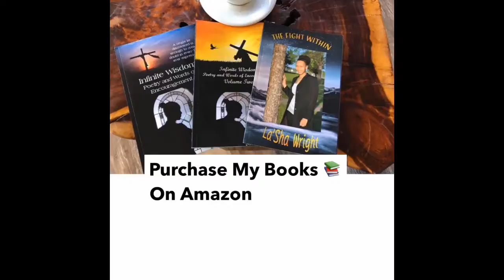How To Hold Yourself Accountable | Accountable Motivational Video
God's dream for your life is here and now.

His favor is on you. But you won't be able to see it if you're clinging to some familiar things.

You are too familiar to receive the favor that is sitting right in front of you. You are so used to rejection that you find it when it’s not even there. And you are so unfamiliar with acceptance that you can’t receive the love God is sending you.

And whoever you are, and whatever this year has been like for you, the Lord sent me with a message: today is the day of the Lord’s favor.

It is right in front of you and I don’t care how it started. I don’t care what it looks like. It doesn’t matter what happened up until now. You will finish with favor.

My business is FOCUS around helping others being their greatest self.

My YouTube channel is motivational speaking and empowerment.

Join My Facebook Community For Individual Looking To Grow & Learn To Be Their Greatest Self

My books are meant to encourage and uplift 😌🤓😊📚

1.Infinite Wisdom Infinite
2.Infinite Wisdom Volume II
3.The Fight Within

I have podcast called empowering you podcast on anchor, spotify, apple.

It’s ranking in Google and also Google news - Yahoo! Top story

2019

Podbean

You Do Not Have To Purchase Anything Unless You Want Too‼️👇

Health & Wellness Products
Vegan Friendly Thats Helps Improve Sleep, Focus, Losing Weight & Becoming Balance.

I’m a blogger and artist I love to create beautiful things. I do empowerment life coaching I teach people to have a greater relationship with themselves to increase the abundance of everything in life. I do network marketing. I also do art I love painting but I just focused on my impact on others and the value I provide.

Set Up Your Appointment Today To Do Business With Me 💥
Empowerment Life Coach

Free & Paid
Consultations

Advice,Tips, Coaching, Etc..
This Is What I Offer ⬇️ & This Is My Calendar 🗓

•Mindset🧠
•Guidance
•Discipline
•Spiritual Advice 🧘🏽‍♂️
•MoneyBudgetPlan💵
•HavingAGreaterRelationshipWithYourself
•HelpYouBeYourGreatestSelf
•AchieveGoals